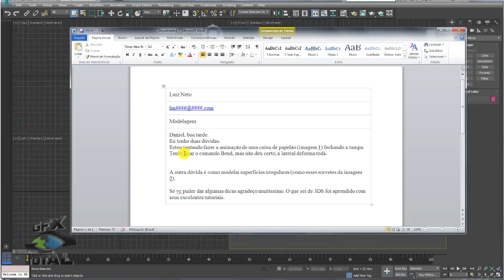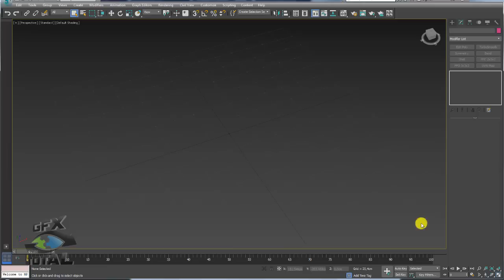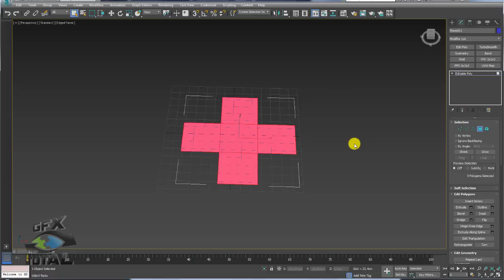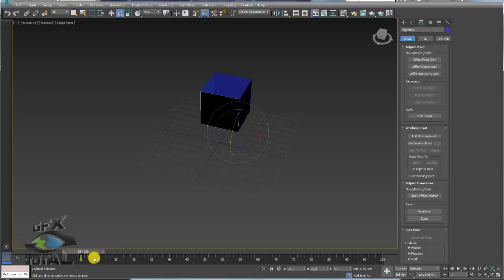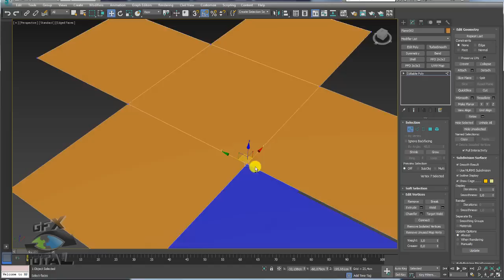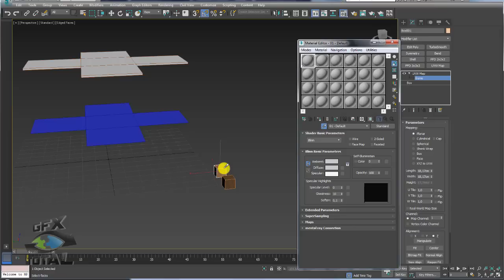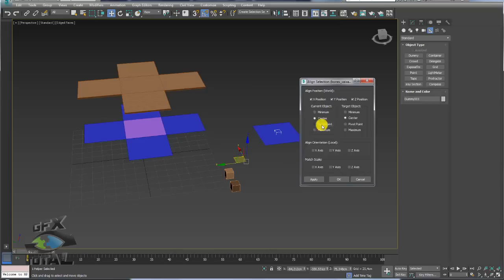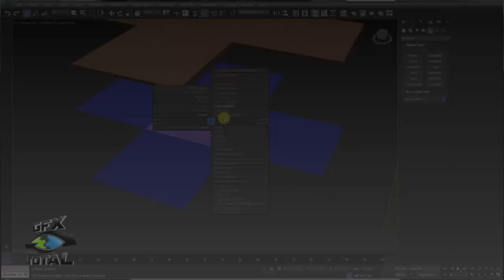Como Modelar e Animar Caixa de Papelão 3ds Max - Parte 01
Seja bem-vindo! (;

Como Modelar e Animar Caixa de Papelão 3ds Max
(How to Model and Animate 3ds Max Cardboard Box)